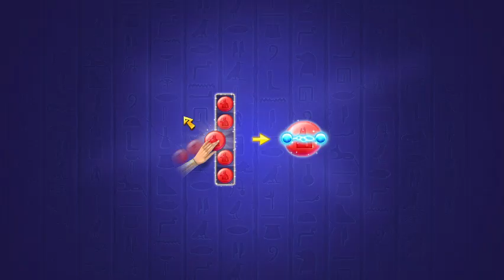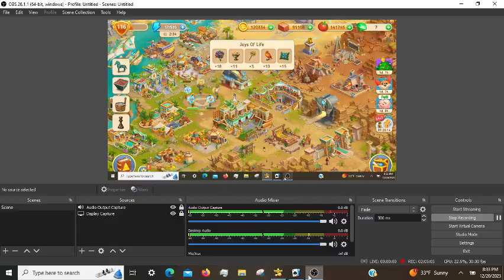Cradle of Empires Gameplay: Episode 36 (12/20/2023)